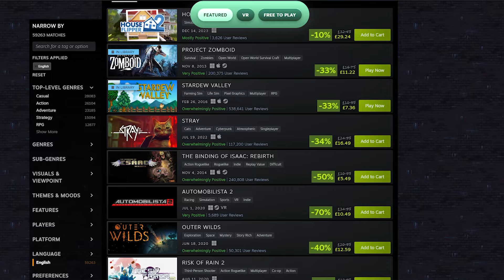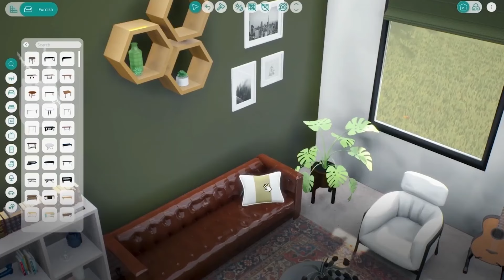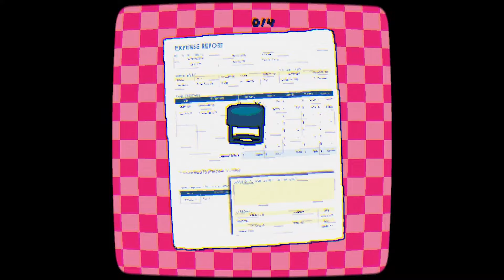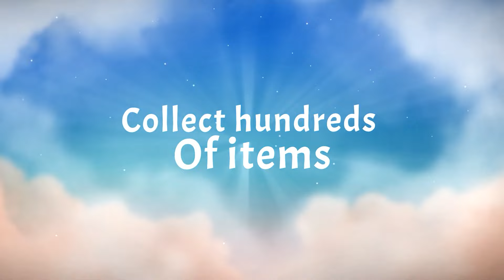BEST Indie Game Hidden Gems | 26th - 3rd March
Looking for some new indie games to play? You won't want to miss these amazing indie titles that flew under the radar. From adventure games to puzzle games to RPGs, there's something for everyone on this list. Don't let these indie games go unnoticed - support indie developers and discover your new favourite game!

Jump to a timestamp 🧐
0:00 Intro
0:27 Spiritfall
1:37 Secrets of Grindera
2:49 KeeperRL
4:03 Vivaland Dream House
5:09 Camp Canyonwood
6:19 Cursed Crew
7:18 Slippy The Frog
8:06 The Witch of Fern Island
9:03 Rabbit Hole
9:58 Bolt'N'Punch
10:49 Spell Disk
11:50 Sanya